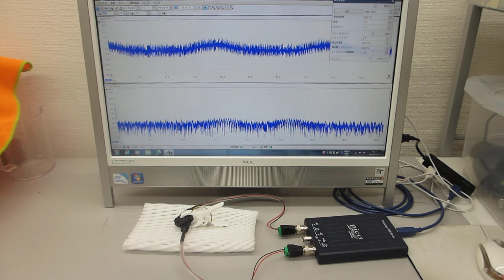メガヘルツの超音波発振制御プローブ製造技術（ultrasonic-labo）